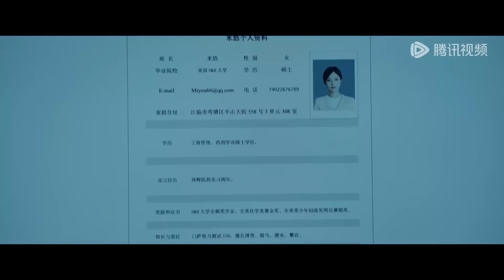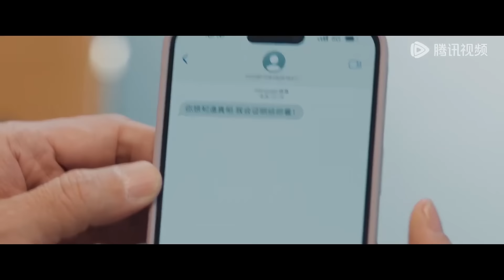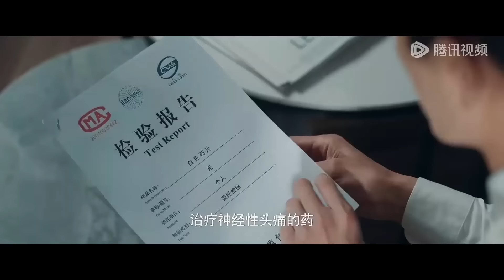妻子给丈夫送湯，卻在他辦公室發現了一個用過的保險套，扇他！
👠 劇名（Drama Name）：【双面繁花 Blossoms of Deception】